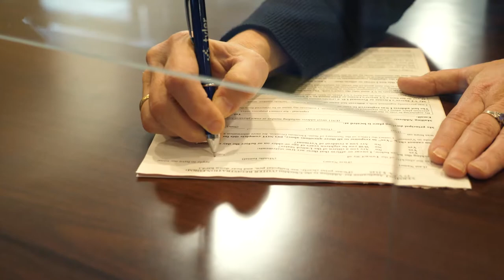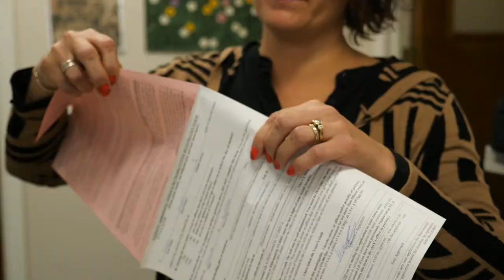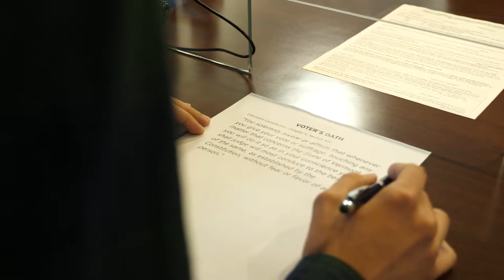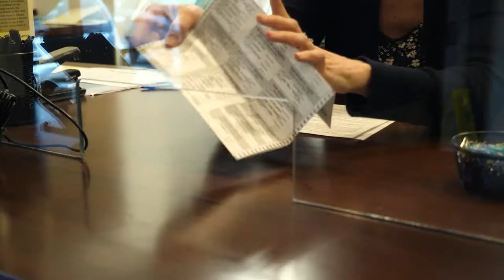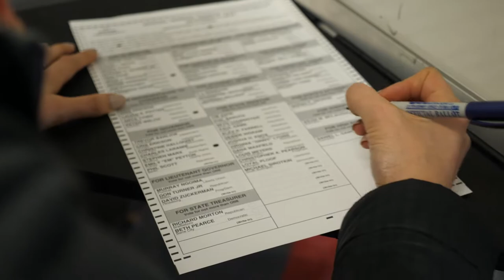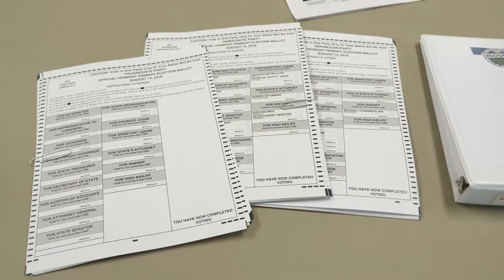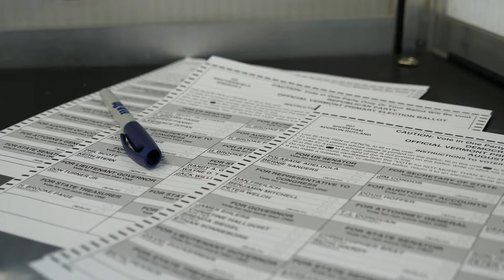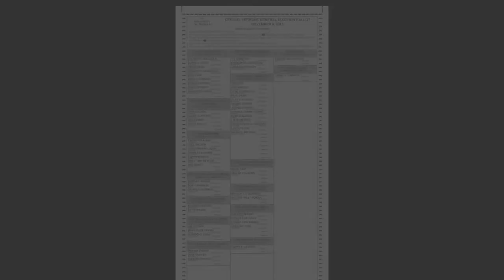New American Voters Somali